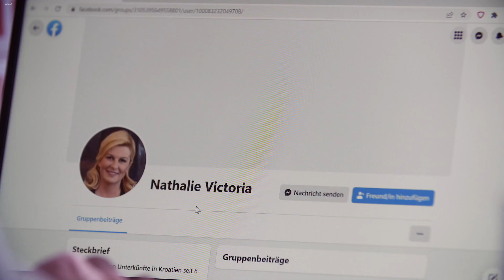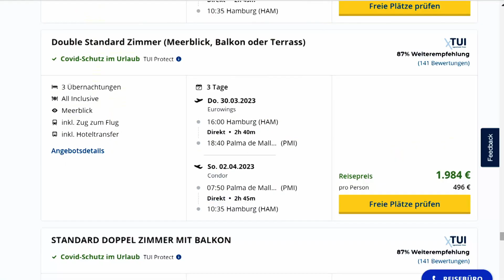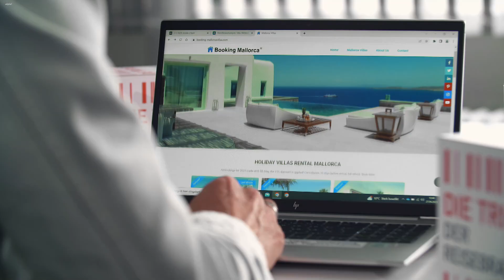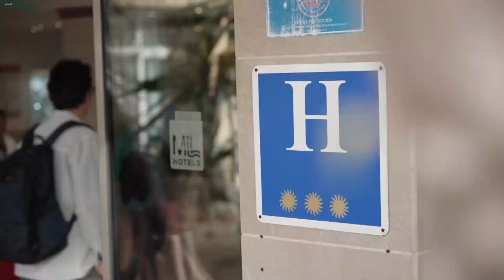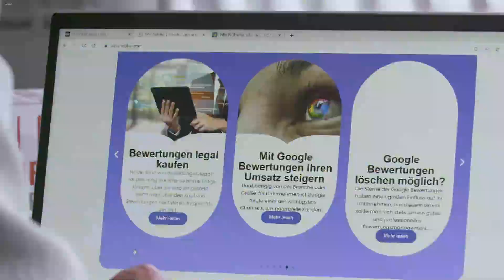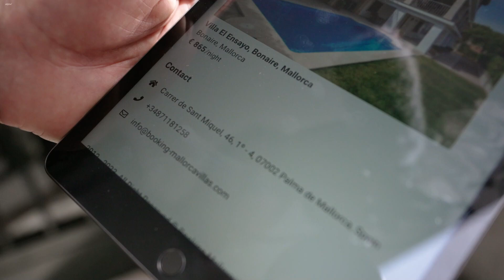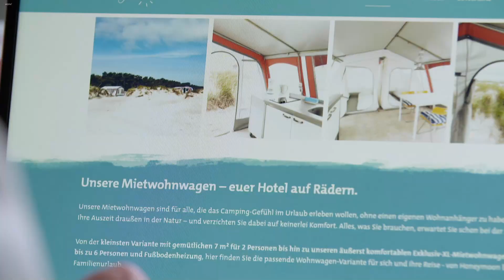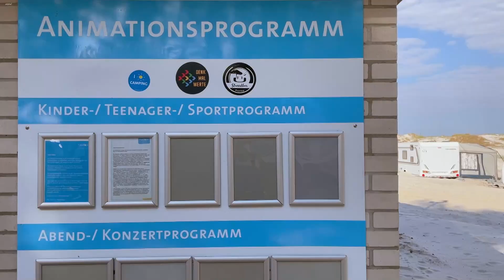Die Tricks der Reisebranche - Dokumentation Deutsch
Sonne, Strand und Meer: Für viele Menschen sind die Ferien die schönste Zeit des Jahres. Fast jeder dritte Deutsche fährt einmal im Jahr in den Urlaub, beinahe jeder Vierte sogar mehrfach. Flugreisen sind wieder voll im Trend, aber auch der Urlaub mit dem Wohnmobil sorgt weiterhin für volle Campingplätze. Doch zur Urlaubslust kommt häufig schnell der Urlaubsfrust.
Der Ärger fängt oft schon bei der Buchung an. Fast die Hälfte der Deutschen bucht ihre Urlaubsreise übers Internet. Auf unzähligen Vergleichsportalen lässt sich online nach dem vermeintlich besten Angebot suchen. Das ist praktisch, aber auch ziemlich undurchsichtig: Reisepreise wechseln, gefakte Bewertungen sind so gut wie nicht zu erkennen und zusätzliche Servicepauschalen, wie bei Flugbuchungen ohne hauseigene Kreditkarte, lauern versteckt am Ende der Buchung.
Vor Ort am Urlaubsziel wartet dann auch oft die böse Überraschung. Das Hotel sieht nicht so aus wie auf den Fotos im Internet. Oder das Ferienhaus, für das die Miete bereits bezahlt ist, gibt es gar nicht, weil man auf unseriöse Anbieter hereingefallen ist. Mit dem eigenen Wohnmobil zu reisen scheint da eine gute Alternative zu sein. Doch die Preise auf deutschen Campingplätzen sind deutlich gestiegen, Plätze sind rar und die Ausstattung der Anlagen lässt manchmal zu wünschen übrig.
"Markt"-Moderator Jo Hiller und sein Team sind auf deutschen Campingplätzen unterwegs und reisen auf die beliebteste Insel der Deutschen, nach Mallorca. Dort probieren sie Familien- und Singleangebote aus, checken Restaurants in beliebter Touristenlage und decken mithilfe von Insidern und Kennern der Branche die Tricks der Reisebranche auf.